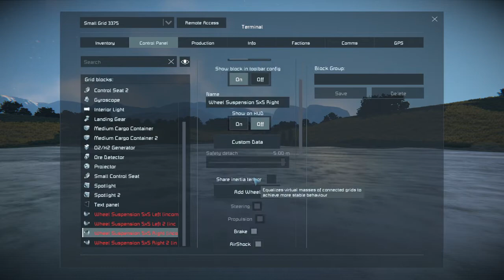Space Engineers 5